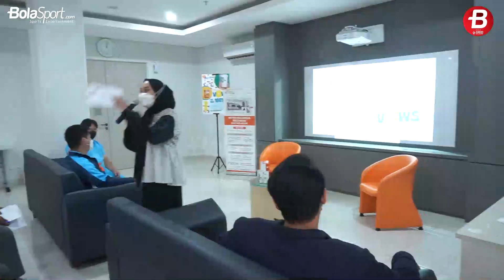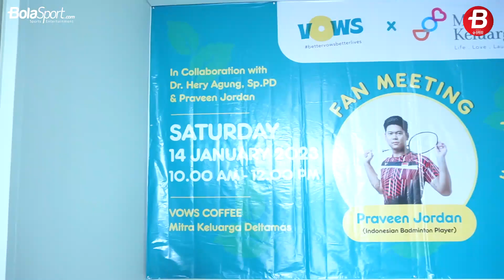Di Hadapan Fans, Praveen Jordan Janji Tampil Maksimal saat Comeback dan Pertandingan Pertamanya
Videografer: Reyhanesa/Bolasport.com

Like & Follow Facebook:
BolaSport.com